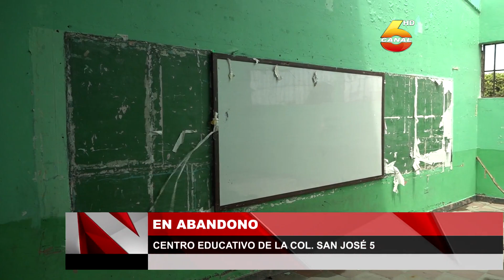En abandono centro educativo de la Col. San José 5